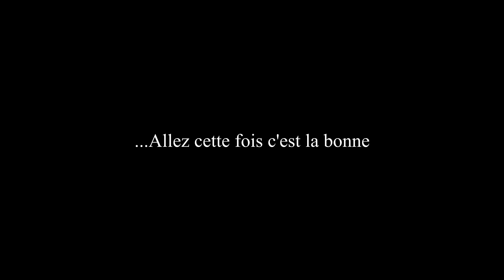5 clés pour CAPTER son audience en toute authenticité quand on est VIDEASTE.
Faire en sorte de capter et de maintenir l'intérêt constant de son audience en vidéo quand on est vidéaste ce n'est jamais évident. On sait que le cerveau peut s'ennuyer assez rapidement si il n'est pas stimulé alors dans cette vidéo on voit 5 clés qui vont vous aider à créer du dynamisme dans votre vidéo en gardant une authenticité.